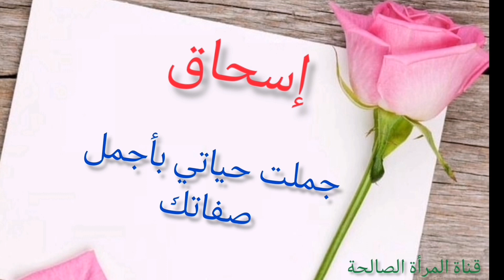كلمات في حق إسحاق من تأليف رقية تمكونت